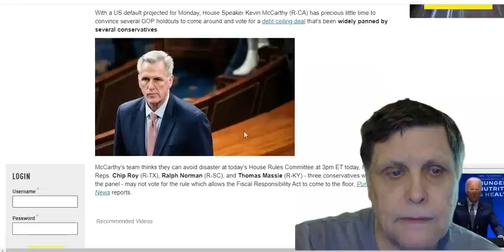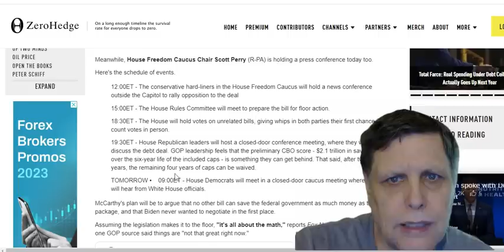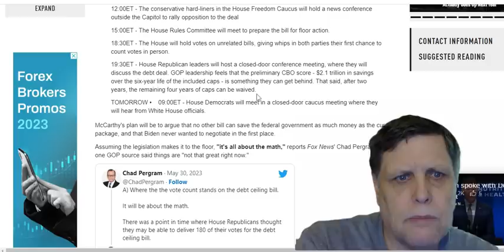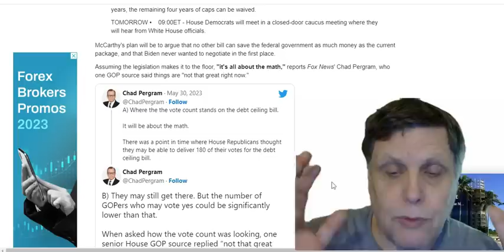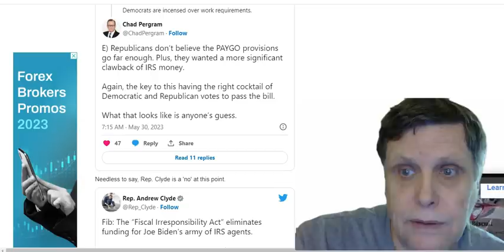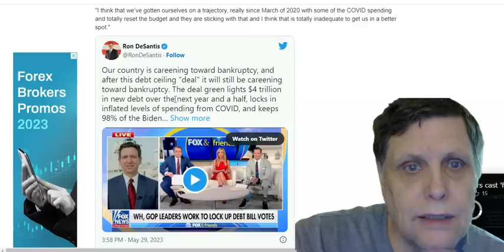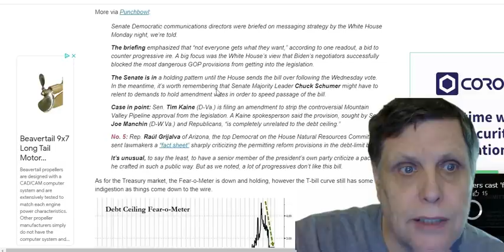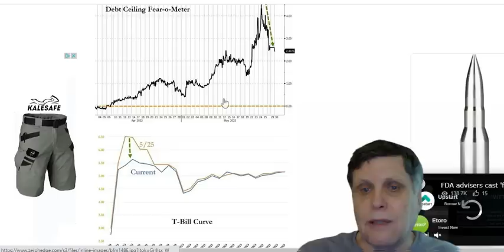VERY IMPORTANT INFO ON DEBT CEILING